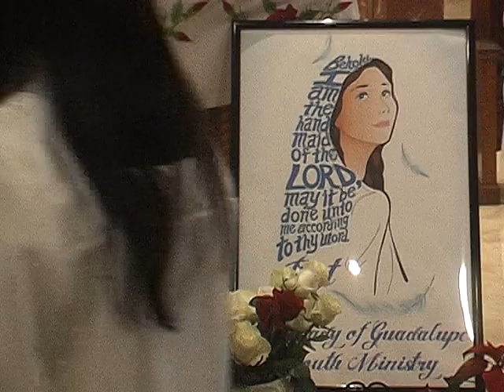La Fiesta de Nuestra Señora de Guadalupe en 12-12-17 (Misa de las Rosas)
La Iglesia de Nuestra Señora de Guadalupe con Padre Carlos Martinez,  Padre Ferneidy Iral y Father Steve celebrar la Misa por la fiesta de Nuestra Señora de Guadalupe en 12-12-17.

Iglesia de Nuestra Señora de Guadalupe
3510 Deodar St. in East Chicago, Indiana